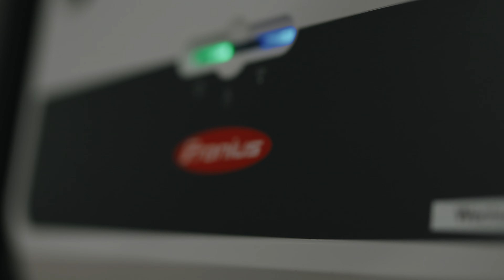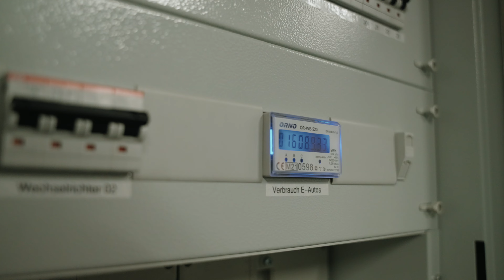Echte Kundenbewertung: Solaranlagen die überzeugen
🌟 Kundentestimonial: Die Sonne strahlt nicht nur am Himmel, sondern auch in meinem Zuhause dank Sonnen-Energie Allgäu GmbH! 🌞

Erfahren Sie aus erster Hand, wie die individuellen Energielösungen von Sonnen-Energie Allgäu GmbH das Leben unserer Kunden nachhaltig verändern. In diesem begeisternden Kundentestimonial teilt Korbinian seine Erfahrungen mit unserer Firma.

🏡 "Die Expertise und das persönliche Engagement des Teams von Sonnen-Energie Allgäu haben mein Zuhause in ein strahlendes Energieparadies verwandelt", schwärmt Korbinian. "Es geht nicht nur um Solarpaneele auf dem Dach, sondern um eine maßgeschneiderte Partnerschaft für eine nachhaltige Zukunft."

🌐 Von der ersten Beratung bis zur reibungslosen Installation beeindruckte mich die Professionalität des Teams. Sonnen-Energie Allgäu nahm sich die Zeit, meine individuellen Bedürfnisse zu verstehen und eine maßgeschneiderte Lösung zu schaffen. Die Detailverliebtheit und Sorgfalt in jedem Schritt des Prozesses haben mich beeindruckt und überzeugt.

In diesem Testimonial-Video erhalten Sie nicht nur Einblicke in mein mit Sonnenenergie betriebenes Zuhause, sondern auch in die leuchtenden Augen eines zufriedenen Kunden. Korbinians Worte spiegeln wider, dass Sonnen-Energie Allgäu GmbH nicht nur auf Kundenzufriedenheit abzielt, sondern darauf, leidenschaftliche Botschafter für saubere und nachhaltige Energie zu schaffen.

👂 Möchten Sie mehr darüber erfahren, wie individuelle Energielösungen das Leben unserer Kunden bereichern? Schauen Sie sich das vollständige Testimonial-Video an und lassen Sie sich von den positiven Auswirkungen inspirieren.

🌿 Gemeinsam gestalten wir eine grünere Zukunft, eine Photovoltaik-Anlage nach der anderen! 💚